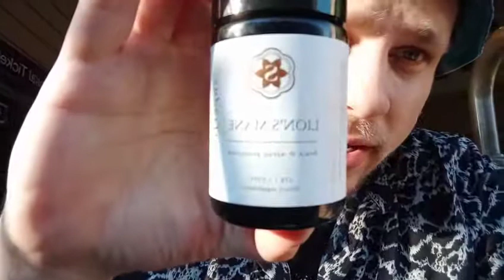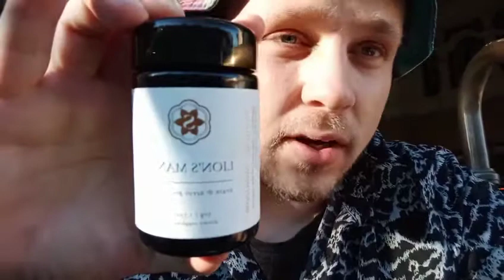Crossy Adventures 16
Vlog series